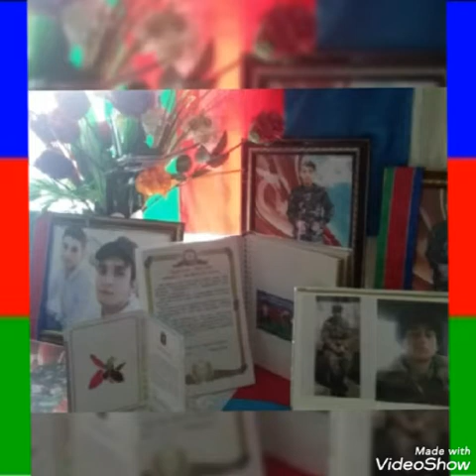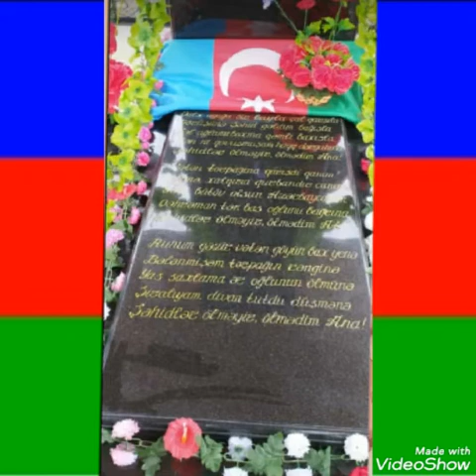ŞƏHİD Səlimov Şiralının əziz xatirəsinə 😔🇦🇿🇹🇷